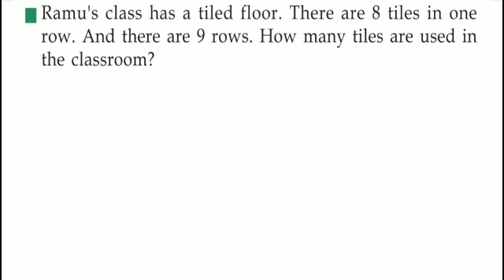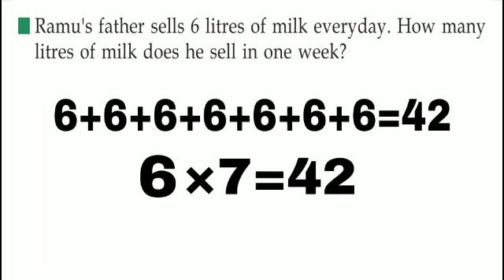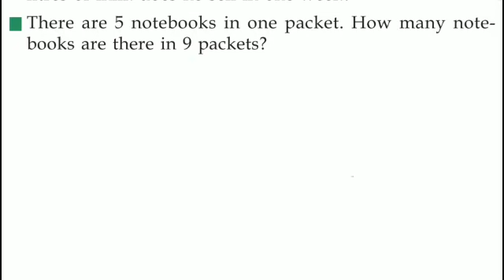Victers Class 3 Maths worksheet March 9 English medium